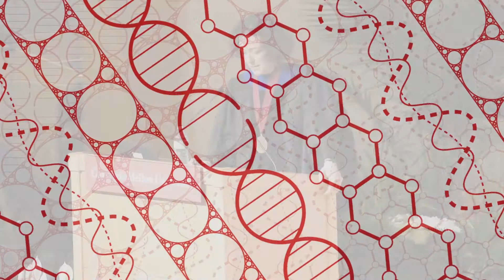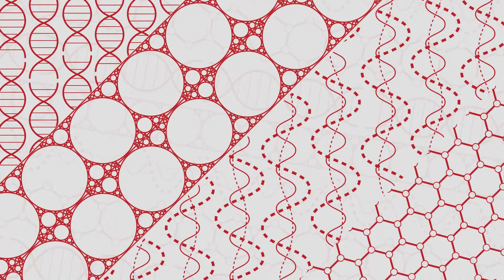First Annual MCS Gilman Award 2019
Dr. Ken Hovis and former MCS Dean Fred Gilman present the first annual Gilman Awards to Mason Miles and Erin Kavanagh at the MCS Honors Ceremony on May 18, 2019, in McConomy Auditorium. This award recognizes students that embraced and exemplified the four dimensions — Scholar, Professional, Citizen and Person — of the MCS Core education.